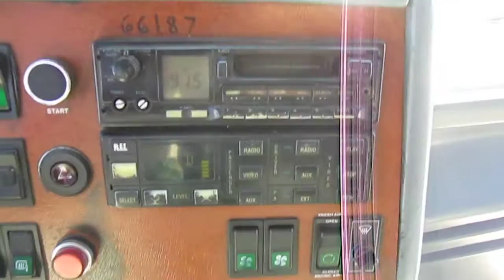2000 Van Hool C2045 61 Passenger Coach With New Upholstery C45519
Here at Las Vegas Bus Sales we have a wide selection of buses. We have many shuttles, coaches, trolleys, and wheelchair accessible buses of all types.